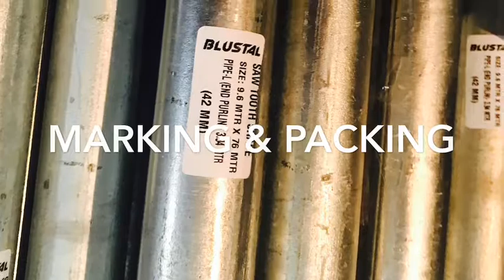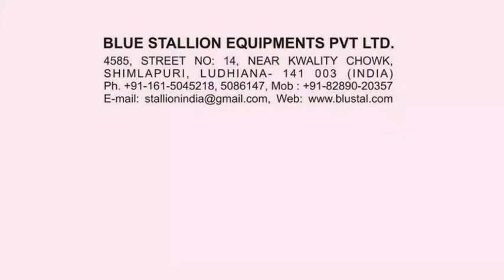TOP VENT GREENHOUSE